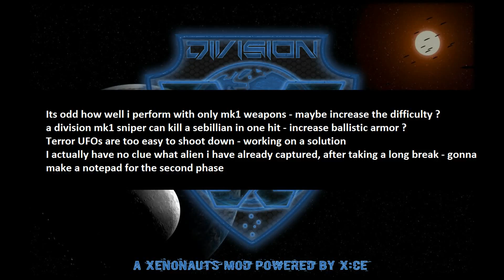X Division Developers Diary Part 36